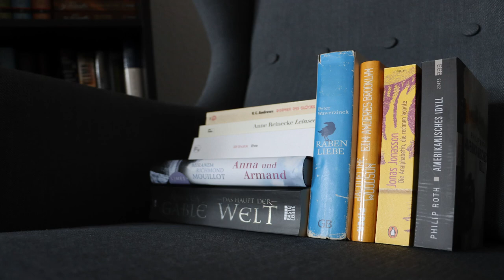[EinBeutelVollerBücher vs. SuB] Bücher für die fünfte Etappe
Die fünfte Etappe meiner SuB-Abbau-Challenge hat begonnen und ich habe die Bücher gezogen, welche ich bis zum 31.Dezember lesen möchte.

Erwähnte Bücher
„Ehre“ von Elif Shafak

„Das Haupt der Welt“ von Rebecca Gablé

„Ein  anderes Brooklyn“ von Jacqueline Woodson

„Die Analphabetin, die rechnen konnte“ von Jonas Jonasson

 „Amerikanisches Idyll„ von Philip Roth

Erwähnte Videos

Einteilung

00:00 Begrüßung
01:20 Update zur letzten SuB-Challenge
09:50 Ziehung der nächsten Bücher
22:14 Verabschiedung